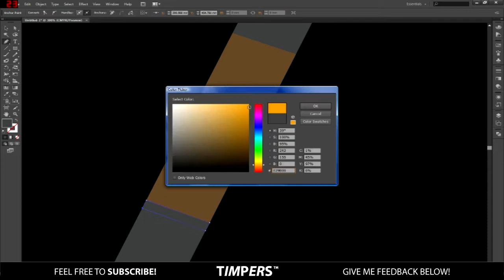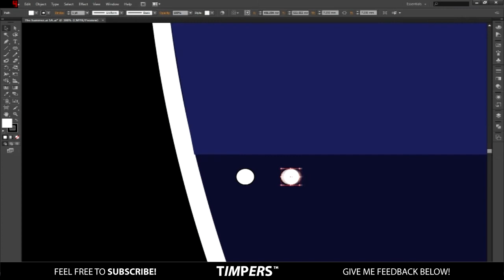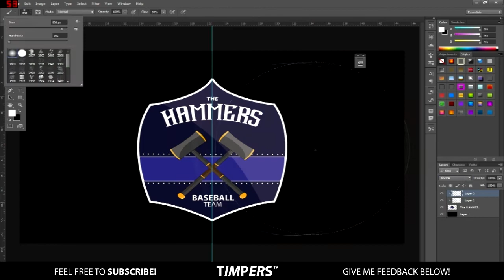Illustrator Baseball Crest | Flat Design Speed Art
Here is a really nice baseball crest I designed, I hope you like it.